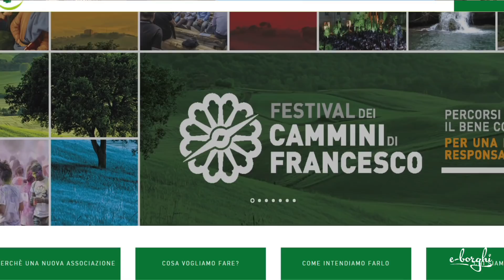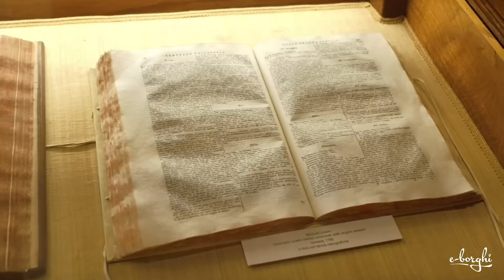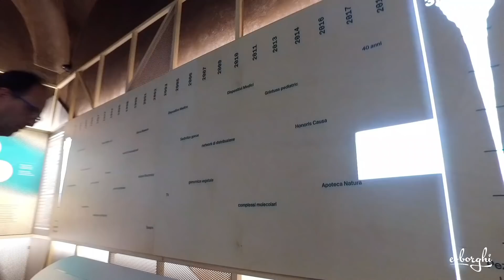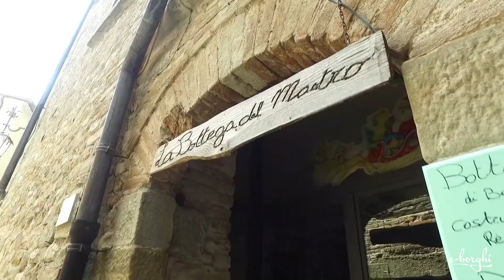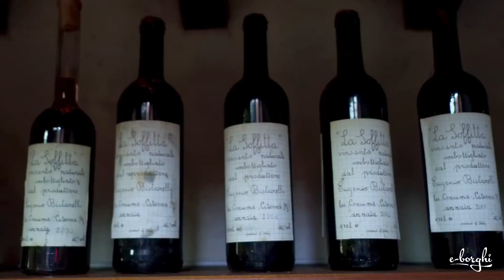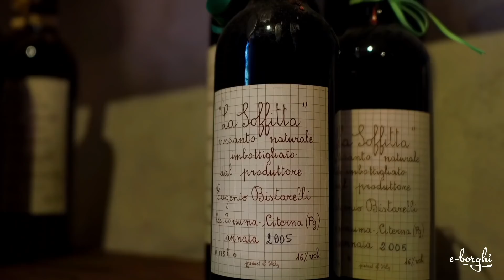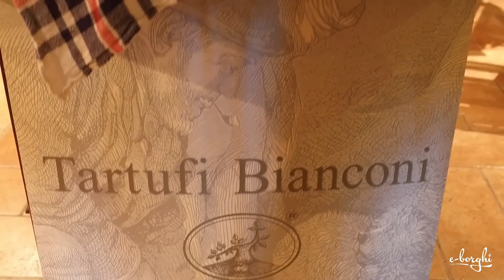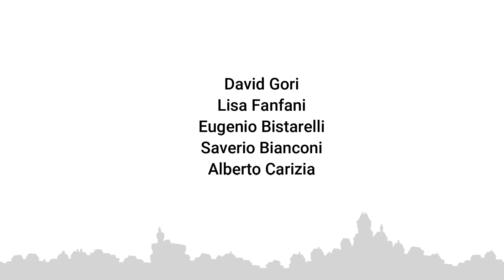Toscana e Umbria - Viaggio in Valtiberina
Il nostro viaggio nella splendida Valtiberina, tra la Toscana e l’Umbria, parte da Sansepolcro emulando il Cammino di San Francesco. Visiteremo l’Aboca Museum, un’affascinante percorso che ripercorre la storia del millenario rapporto tra l’Uomo e le Piante.
Proseguiremo alla volta del borgo di Anghiari, uno dei Borghi più belli d'Italia, arroccato a volo d’uccello sulla Valtiberina, circondato a sua volta da possenti mura, per poi proseguire nel piccolo borgo di Monterchi e la sua chiesetta di Santa Maria a Momentana.
Il percorso terminerà a Città di Castello, suggestiva località di epoca rinascimentale.

viaggiainitalia con e-borghi

Regia Giuseppe Falagario
Musiche:
pirates-of-the-quarantine - the-vikings - chase - discovery - spring - tribal-joy - megaepic - fractions - rustic-ballad - sandstorm - banjos-unite - mixaund-team-spirit